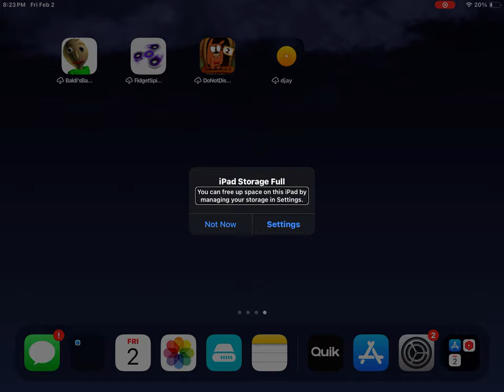February 2, 2024